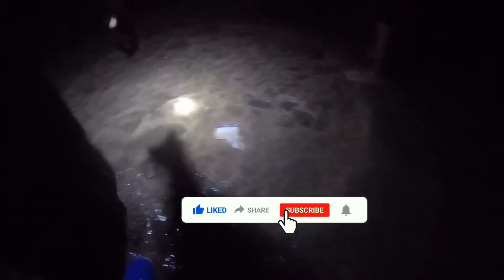NANG IILAW KAMI ULIT NG HIPON AT ALIMASAG/DAMI NAMING HULI!!!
Tayo na ulit mga bai mang iilaw tayo ng hipon at alimasag sa my dalampasigan
para my maulam.